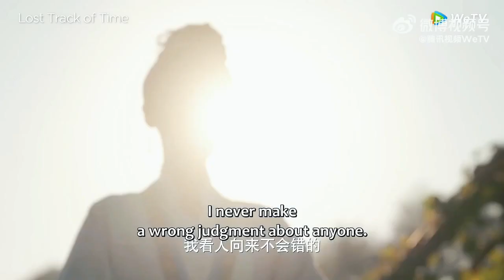[ENG SUB] Lost Track of Time | Trailer | Starring Xing Fei & Zhai Zi Lu | Upcoming Chinese Drama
Title
Episodes: 30
Cast: xingfei &

The moment she opened her eyes, ten years of bloody wind stirred Lu An Ran's heart. In this world, the peach blossoms are still there, but she is reborn with hatred and is no longer innocent.  The unsuccessful person who stood on the bow of the ship and who has not yet become the devil, the young man who has been traveling the mountains and beloved all his life, when they once again stand at the fork in the road, how should Lu An Ran choose?

(Source: Weibo)